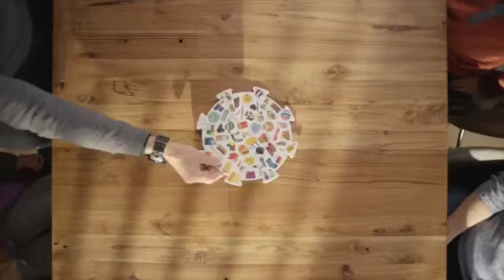Villkatten 300 - det morsomme spillet for barn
Et morsomt, enkelt og hurtig iakttagelse-spill for hele familien. Hvem finner bildet på spillbrettet først? Trekk bildekort, vend kortet og finn tilsvarende på spillbrettet.